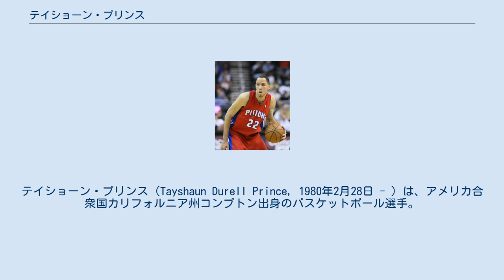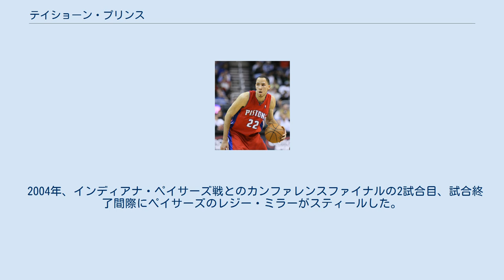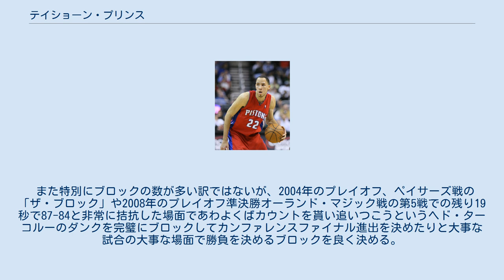テイショーン・プリンス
テイショーン・プリンス（Tayshaun Durell Prince, 1980年2月28日 - ）は、アメリカ合衆国カリフォルニア州コンプトン出身のバスケットボール選手。
NBAのデトロイト・ピストンズなどで活躍した。
左利き。
 ケンタッキー大学のバスケットボールチーム、ケンタッキー・ワイルドキャッツの主力として活躍。
1試合平均13.1得点、5.6リバウンドを記録し、毎年NCAAトーナメントに出場。
また、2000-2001シーズンのフリースロー成功率84.3%は、その年のSECリーダーであった。
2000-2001シーズンにはSECプレイヤーを獲得。
そしてその年と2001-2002シーズンに、AP通信が選ぶオールSECチームにも選ばれた。
SECトーナメントでは1999年と2001年に優勝し、2001年にはトーナメントMVPを受賞。
 2002年のNBAドラフトで、デトロイト・ピストンズから1巡目23位で指名され入団。
ルーキーシーズンは主にベンチからの出場であった。
しかしその年のプレイオフ、1勝3敗で迎えたオーランド・マジック戦で先発起用され、トレーシー・マグレディとのマッチアップを任された。
セカンドラウンドのフィラデルフィア・セブンティシクサーズ戦2試合目には、試合終了間際のターンアラウンドフックシュートを決めるなど、素晴らしいプレーを披露した。
 2003-04シーズン、プリンスは先発に定着。
スタッツも徐々に上昇。
そしてチームはNBAファイナルに進出。
相手は強敵ロサンゼルス・レイカーズであったが、プリンスはコービー・ブライアントをうまく封じこめ、2年目にしてNBA制覇を成し遂げた。
 翌2004-05シーズンは82試合全てに出場。
オールディフェンシブ2ndチームに選出され、MIPの候補にも挙げられた。
チームは2年連続のファイナル進出を果たしたが、サンアントニオ・スパーズと対戦で3勝4敗で連覇を逃した。
 2005年10月31日、5年間4800万ドルの契約延長を果たした。
 2011年、FAとなったが、ピストンズと4年間の契約を結んだ。
 2013年、トロント・ラプターズ、メンフィス・グリズリーズの3チーム間のトレードで、グリズリーズに移籍した。
 2015年1月12日、ニューオーリンズ・ペリカンズ､ボストン・セルティックスによる3チーム間のトレードで、セルティックスに移籍した。
1月19日、クリッパーズ戦に約19分出場した。
その後、2月19日の複数チームによる大型トレードでデトロイト・ピストンズに復帰した。
 2015年8月、ミネソタ・ティンバーウルブズとベテランミニマムで1年契約を結んだ。
 2016-17シーズンを無所属で終えたプリンスは、2017年8月15日、選手生活に区切りを付け、メンフィス・グリズリーズのアシスタントGMに就任した。
 2004年、インディアナ・ペイサーズ戦とのカンファレンスファイナルの2試合目、試合終了間際にペイサーズのレジー・ミラーがスティールした。
プリンスは追いかけたがミラーは追いつける様な距離ではないと判断し、そのままコート右側を全速力でドリブルしてレイアップを試みた。
その瞬間、ゴールの反対側からプリンスが現れそのボールをブロックした。
弾かれたボールはリチャード・ハミルトンによって拾い上げられ、事実上試合は終了した。
その年ピストンズはNBAチャンピオンとなり、このブロックはESPNや他のスポーツ番組で何度も放送された。
 非常に長い腕(ウイングスパンは230cm以上)を有効に活かし、タフなディフェンスで相手のスコアラーを抑えるエースストッパー。
長身に加え彼のウイングスパンの広さはオフェンス面でもミスマッチを引き起こし、さらに左利きであるため、相手ディフェンダーにとっては非常に守りづらい存在である。
また外郭からのシュートも正確。
スモールフォワードとシューティングガードはもちろん、ポイントガードとパワーフォワード...